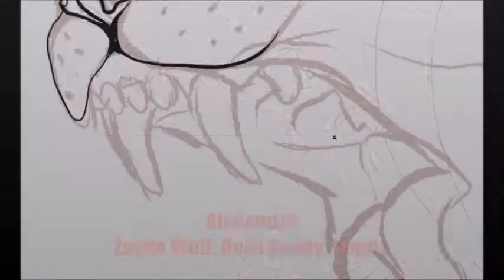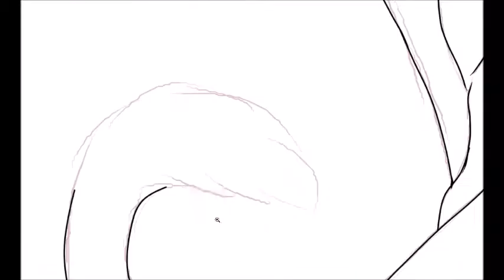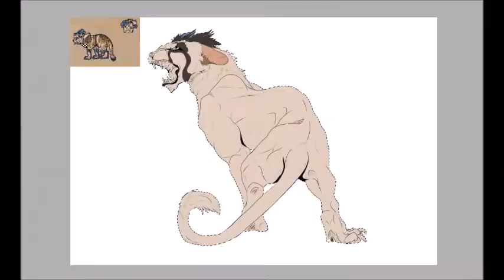Alexandor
HEY GUYS IM NOT DEAD
a lot went on in my life and im trying to jump back into my art
Thank you all for being patient!!!